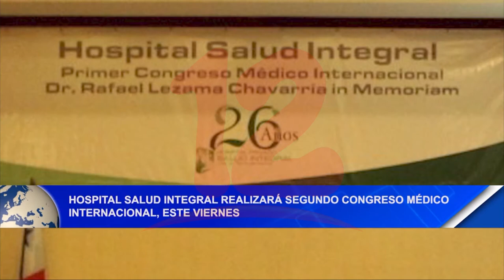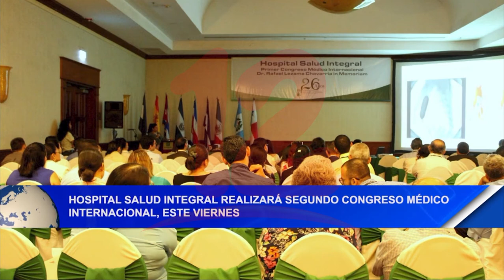Hospital Salud Integral realizará segundo Congreso Médico Internacional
Noticias12Nicaragua El hospital Salud Integral estará llevando a cabo este viernes el segundo congreso internacional, “manejo multidisciplinario del paciente con infecciones” , en el marco del 29 aniversario de su fundación.